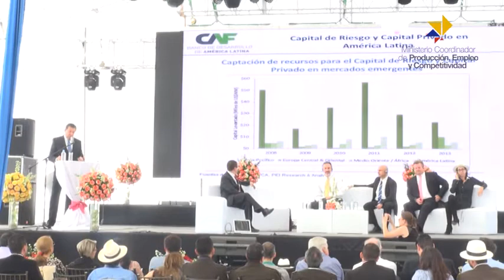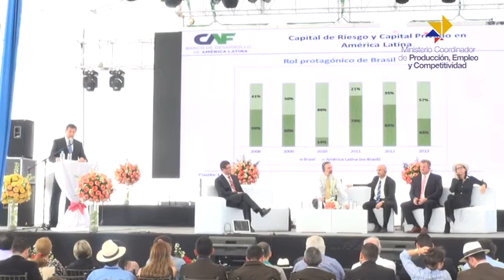BERNARDO REQUENA PONENCIA INNOPOLIS 2015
Foro Capital de Riesgo: Cómo crear un entorno Favorable para el desarrollo de una Industria de Capital de Riesgo